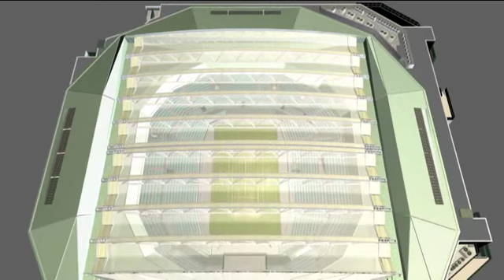Wimbledon Centre Court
360vision.co.uk were commissioned by the All England Lawn Tennis & Croquet Club, better known as Wimbledon, to create a virtual fly-through animation of the proposed new Centre Court, complete with moving roof. The ground-breaking new roof topped Centre Court opened for the 2009 Championships prior to which this video was used by the world's press in the build up to the unveiling.